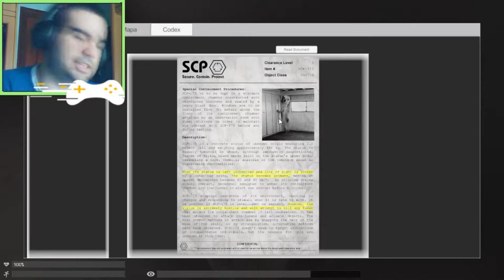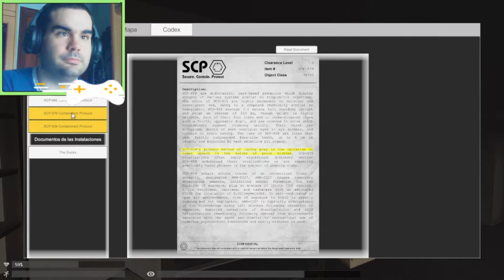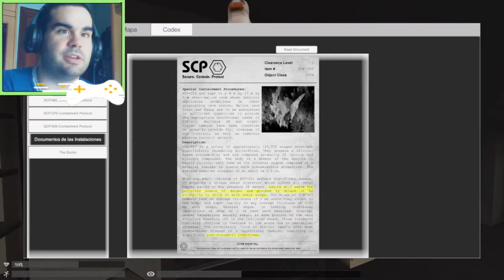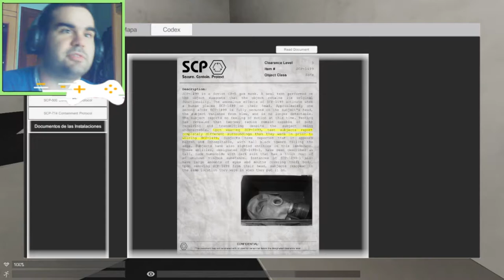Las cosas mas pelogrosas del mundo - SCP Containment Breach Unity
Mi castigo por el reto de risas sera una vuelta por los especímenes mas peligrosos creados por personas.